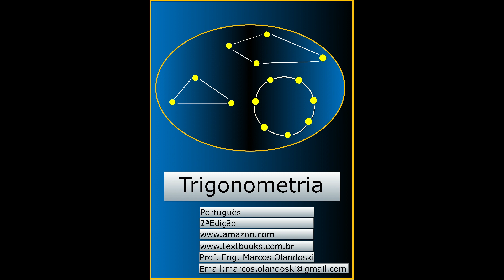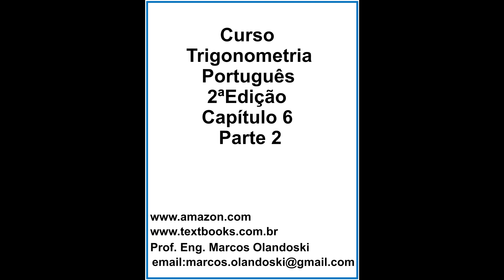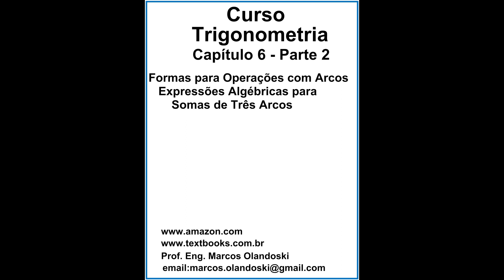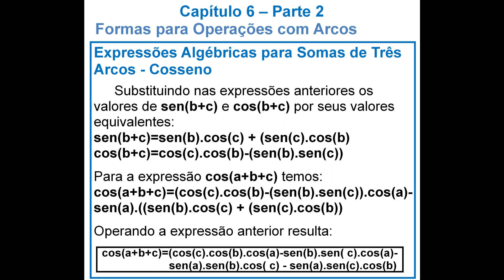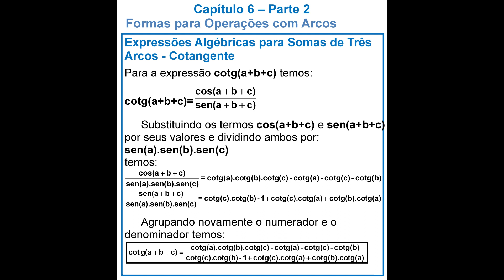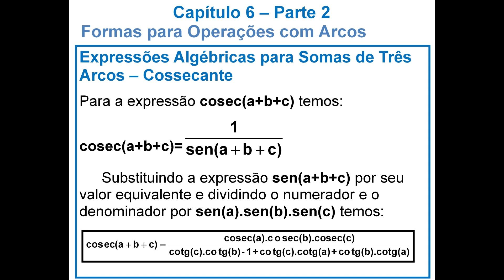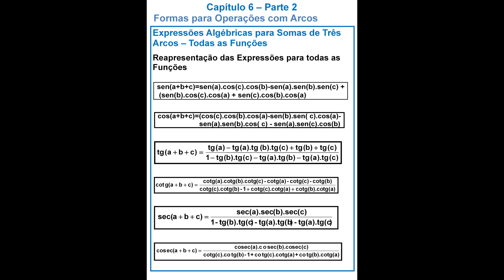VIDEOTRIGONOMETRIAPORTUGUESCAP 6 PARTE 2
Curso Trigonometria
Capítulo 6 - Parte 2
Português - 2ª Edição

Formas para Operações com Arcos
     Expressões Algébricas para Somas de Três Arcos